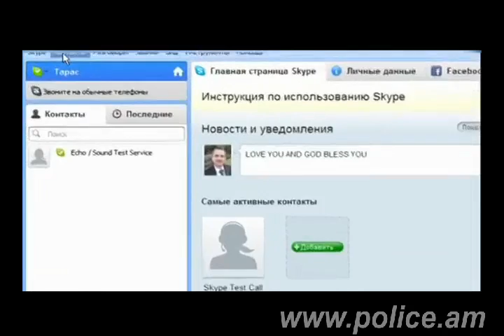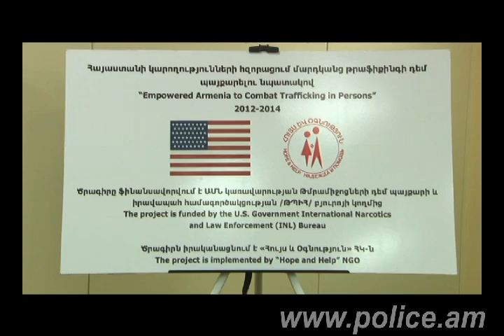«Հերթապահ մաս» 03.11.2014